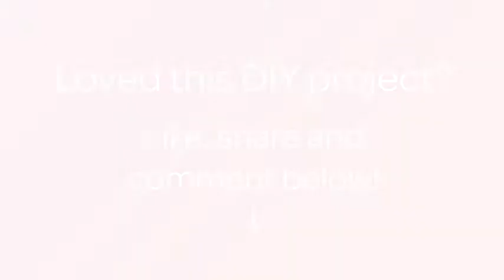Create a Fun Giant Shamrock - DIY Home - Guidecentral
About this DIY project:
- Title: Create a Fun Giant Shamrock

Supplies:
- Wood
- Paint
- Sand paper
- Scroll saw
- Wire
- briwax